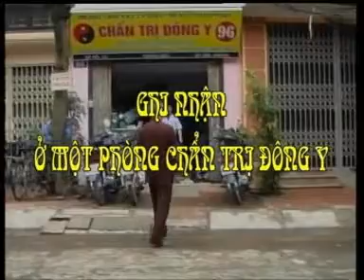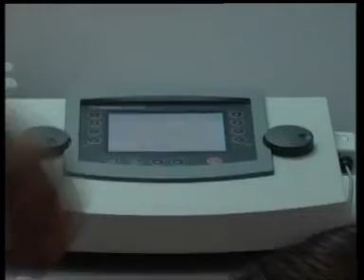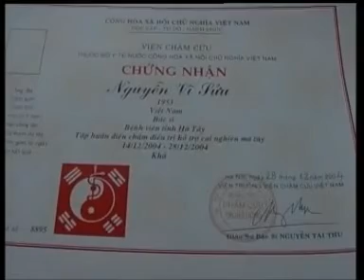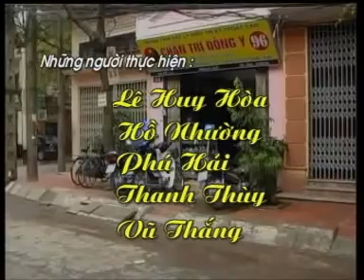phương pháp chữa bệnh không dùng thuốc 2